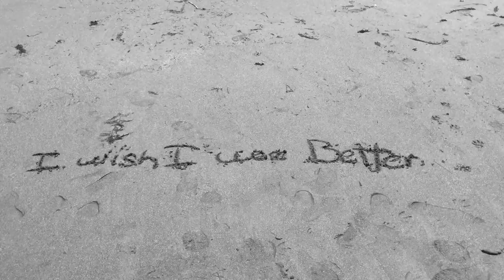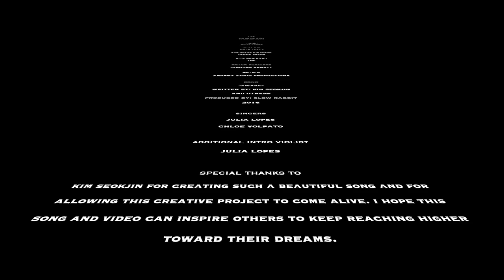"AWAKE" a Short Film by: Julia Lopes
(please change HD setting to 720p for best quality!)
This was a creative project inspired by "Awake" by Jin. Despite not being a singer, I chose to sing in Korean (which I am learning) because of how much this song means to me as an ARMY. Chloe, the girl shown in the beginning of this video, aspires to be a singer, and I'm sure she can accomplish her dreams given how well she sang for this video. I myself, have dreams of my own I am fighting to accomplish. Though this song can be interpreted in many ways, we feel it encompasses reaching for one's highest dreams, and going after them no matter how far they may seem. Thank you Jin, for sharing your talent with us. You inspire many people and I hope this song will inspire many more. Also, please comment how this made you feel. I'm interested in your interpretations of the video as it can be perceived in different ways!

LOVE YOURSELF. SPEAK YOURSELF.

-  Julia
fan account: jiminsjulia